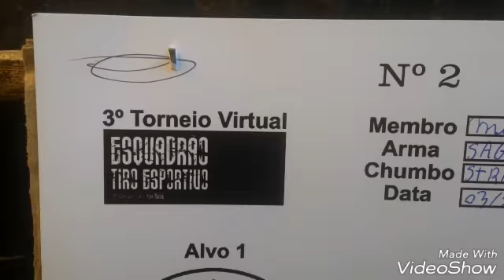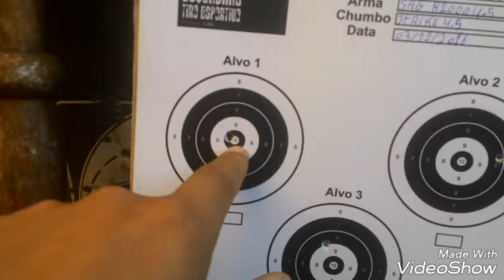Segunda etapa do terceiro torneio do esquadrão do tiro esportivo.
O importante é o incentivo ao esporte.